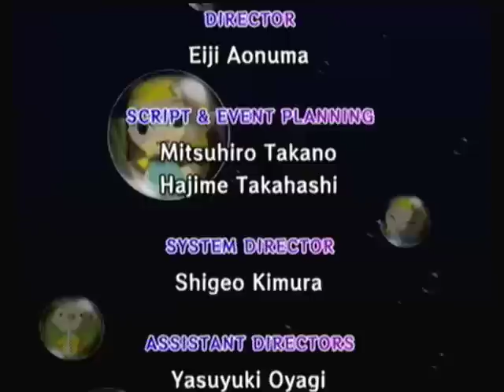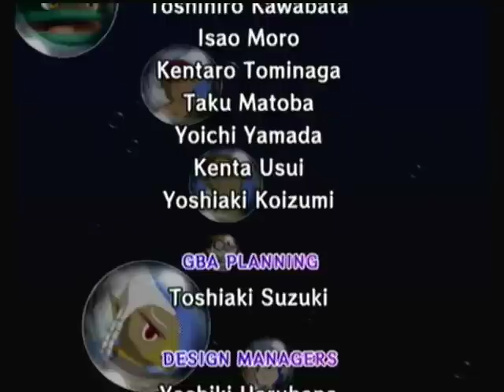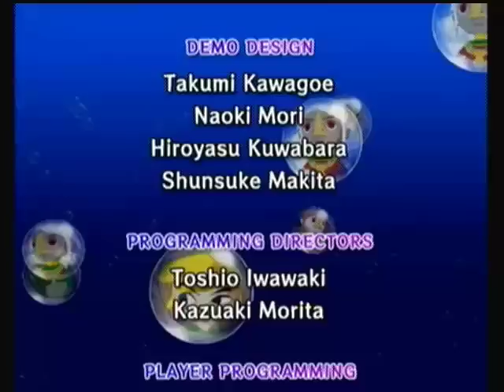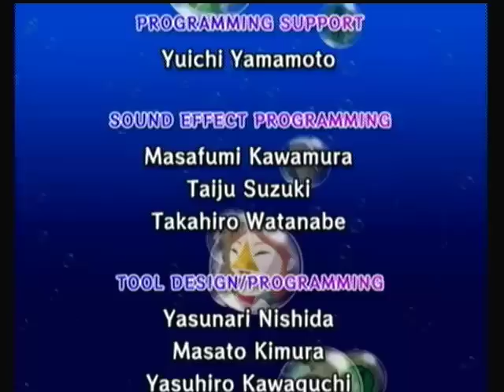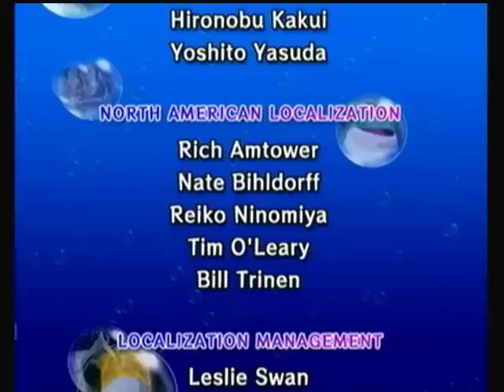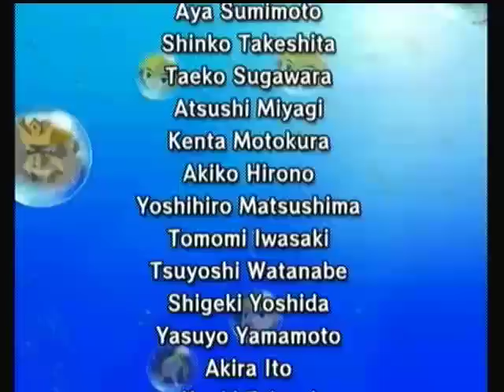Legend of Zelda Wind Waker (Part 74) Finale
In the finale, I battle Ganondorf with the help of Zelda aka Tetra!! We defeat him and Link and Tetra start looking for a new land to call Hyrule.